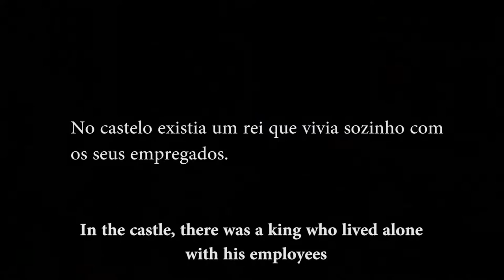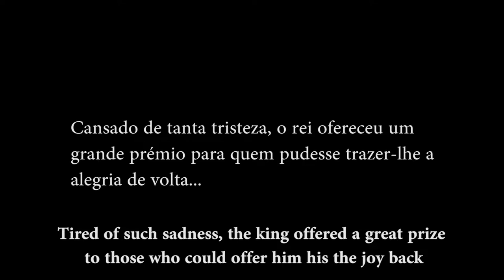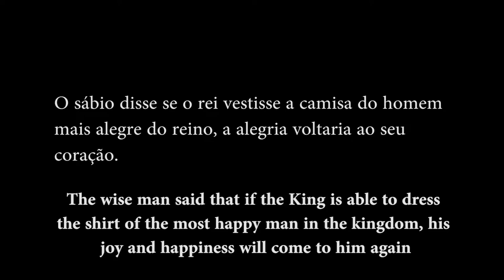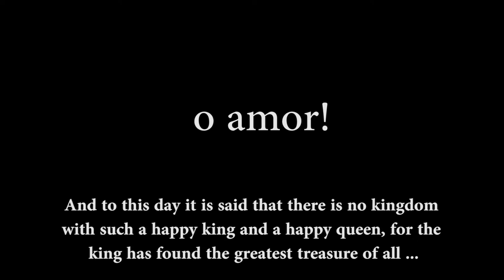O Rei Triste. Évora. Arte por la Convivencia.